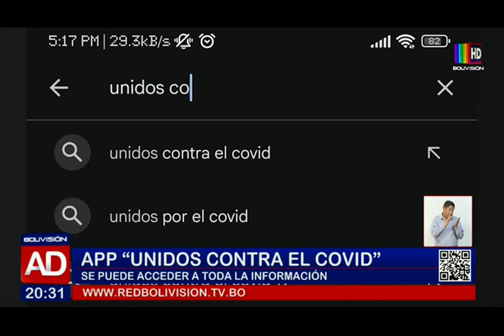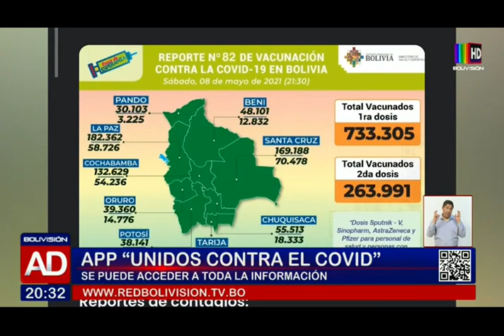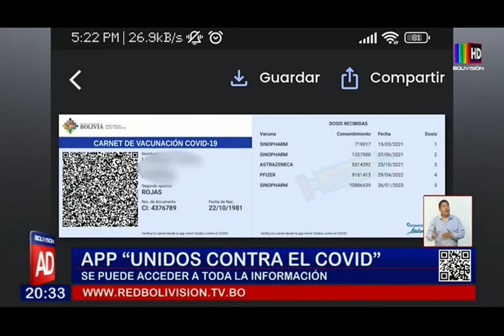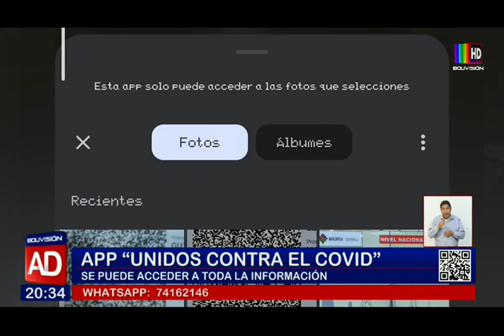APP unidos contra el Covid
Desde el Ministerio de Salud se tiene la aplicación unidos contra el Covid - 19. A continuación le mostramos cómo utilizar desde el momento de la descarga hasta cómo obtener y escanear un código QR de un carnet de vacunación.